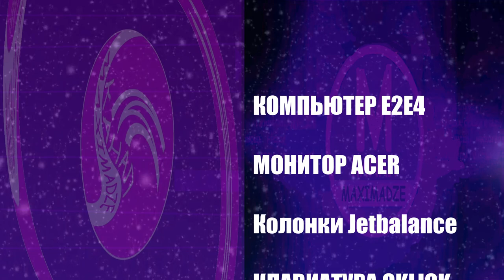Ограбление в Палето - GTA 5 Winter Edition Сезон 3 Серия 2